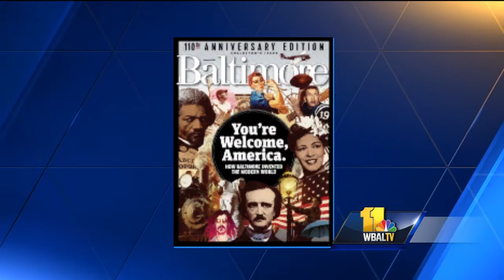Video: History of Baltimore through Baltimore Magazine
Ron Cassie, with Baltimore Magazine, discusses the history of the city.